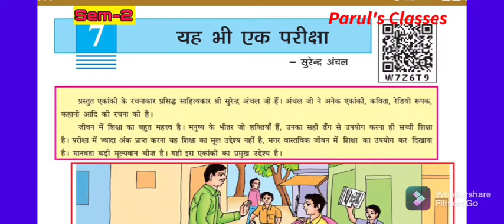ધોરણ -6, ઈકાઈ -7, યહ ભી એક પરીક્ષા